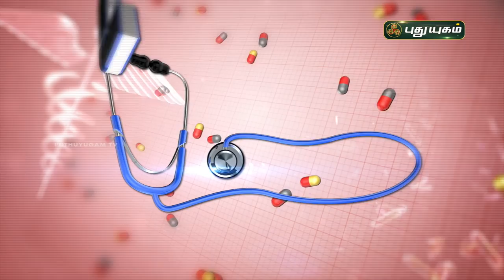இள வயதில் சர்க்கரை நோய்... உண்டாக காரணங்கள் என்ன? Dr. Yoga Vidhya | Doctor On Call | PuthuyugamTV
இள வயதில் உண்டாகும் சர்க்கரை நோய்... பாதிப்புகள் குறித்து
விளக்கமளிக்கிறார்
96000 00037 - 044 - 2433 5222